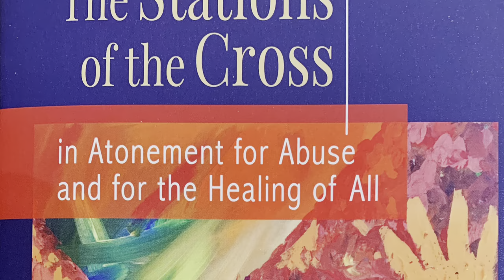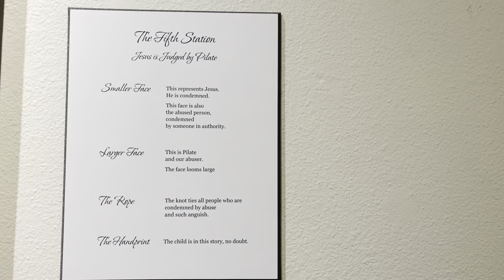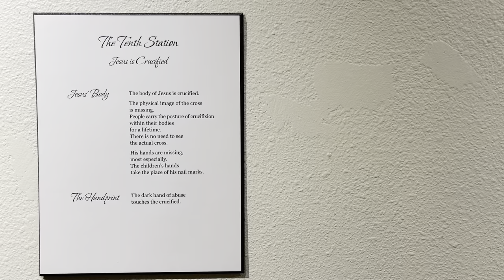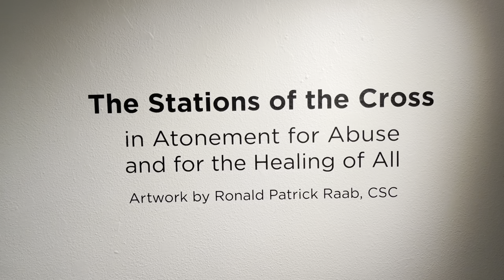Fr. Ron's Art Show at Cottonwood May 13, 2021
Fr. Ron Raab, CSC has his artwork from the "Stations of the Cross in Atonement for Abuse and the Healing for All" featured in an art show at Cottonwood Center for the Arts in Colorado Springs, CO. The show continues until May 29, 2021 and is open to the public.